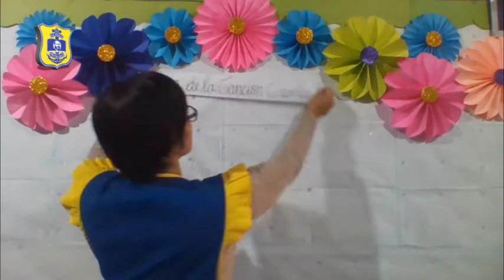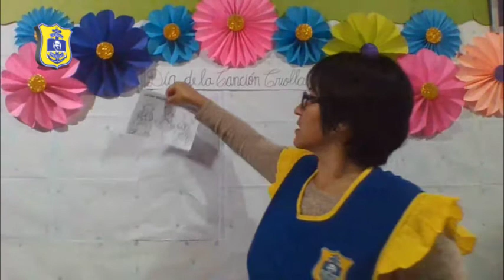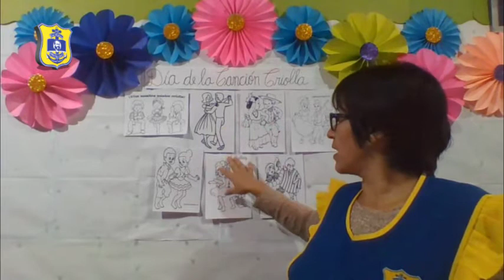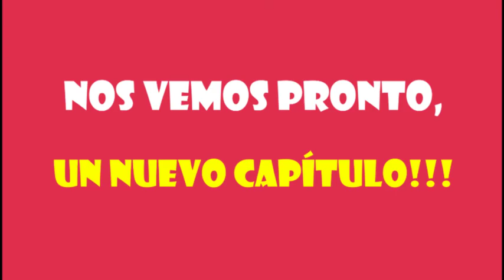MISS ELISA (LIONS – 5 AÑOS) DÍA DE LA CANCIÓN CRIOLLA - PERSONAL / LUNES 02/11/20